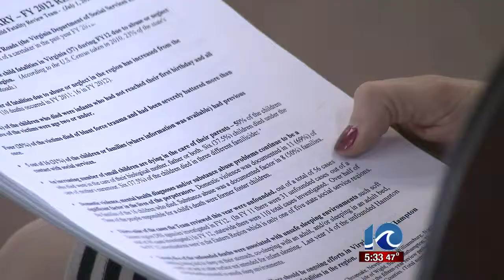Group holds meeting to discuss infant safety numbers in Hampton Roads